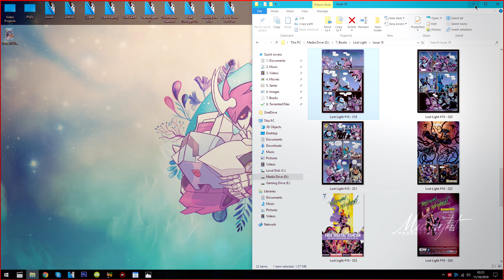Capture Montage | ʟᴀᴛᴇ ɴɪɢʜᴛ sʜᴇɴᴀɴɪɢᴀɴs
I HAVE OVER 2TB OF THIS SHIT! Not joking either!

Okay so for the past several months all motivation has left me to make mvs and all my free time has gone into socialising and gaming and thus ... this was born xD

I heard the Christmas remix and (even though I work in retail) I kinda digged it so here xDD

Nothing much else to say but ENJOY!!!